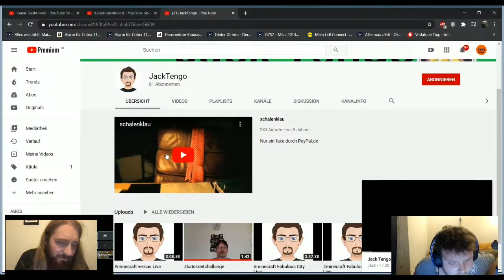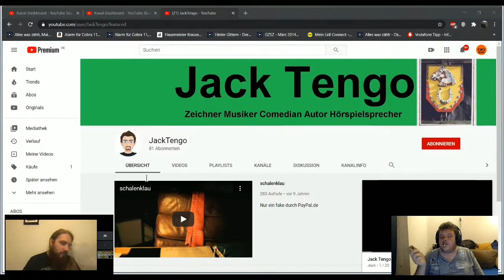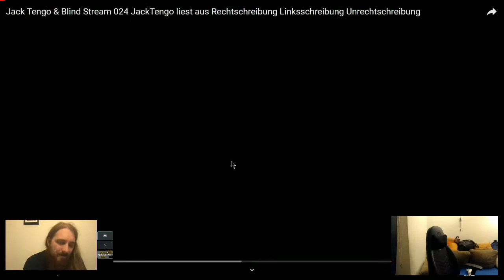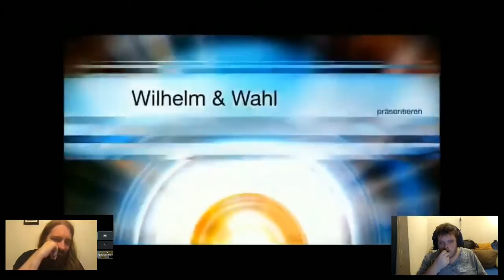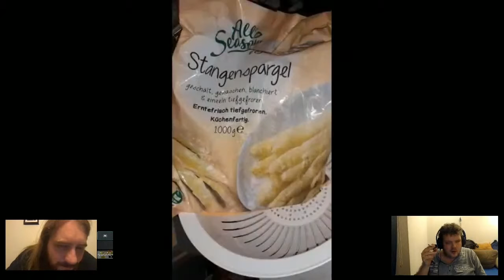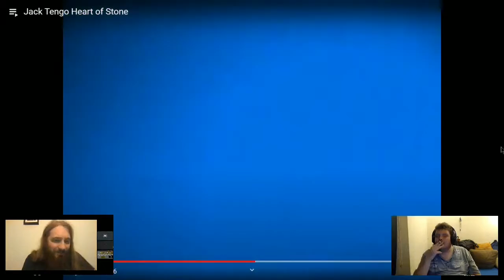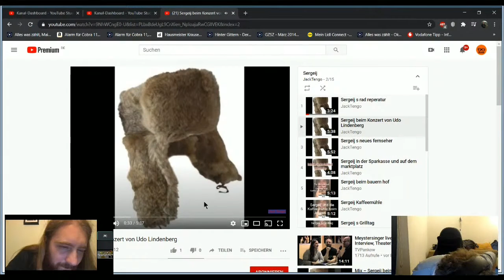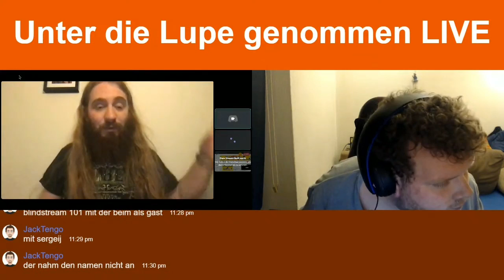Unter die Lupe genommen: JackTengo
Heyho Blindcrew,

herzlich Willkommen zu diesem "Unter die Lupe genommen".

Du bist auch bei Youtube aktiv?

blindtube-blinddate.de